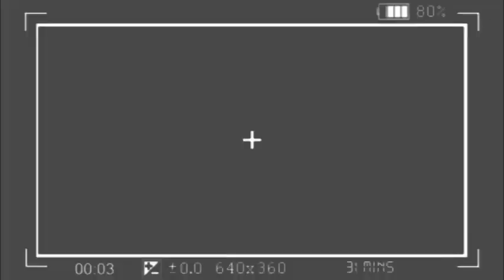🔥: LIF0KO DU CIEL EXPOSÉ, KINDOKI YA BRANHAM EBIMI, NGEFA AVAIT RAISON ? VIDÉO BOLANDA !!